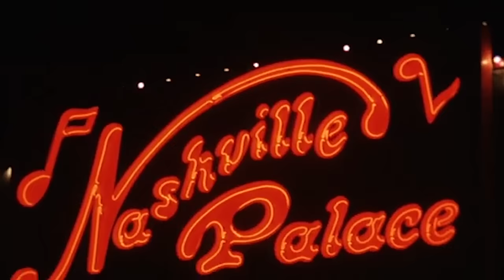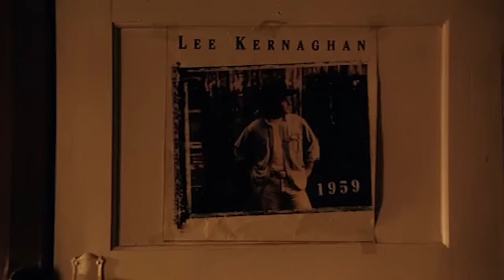Doing Time for Patsy Cline (1997)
Following a passion for country music, Ralph leaves his father's sheep farm in a remote Australian town, armed with a guitar and a plane ticket to Nashville, Tennessee. He hopes to hitchhike to Sydney Airport where his take-off into a successful country/western singing career will hopefully begin. However, fate and his naivety find him hitchhiking with a psychotic drug thief named Boyd, and Boyd's mesmerising girlfriend, Patsy.